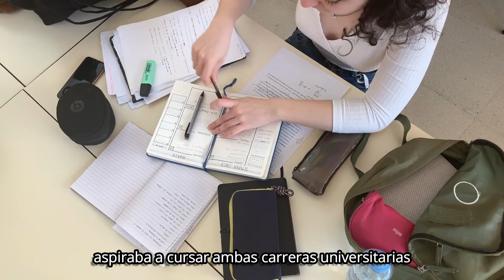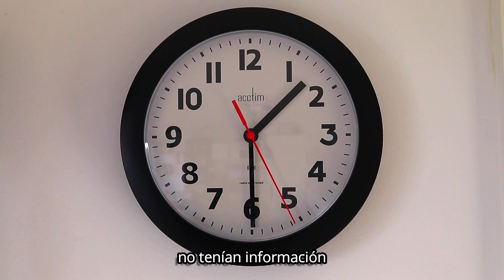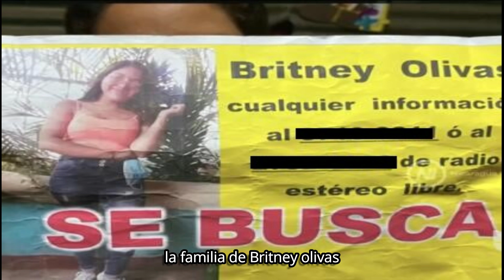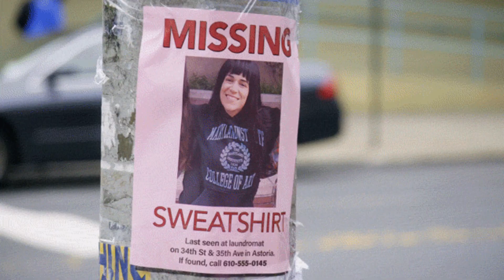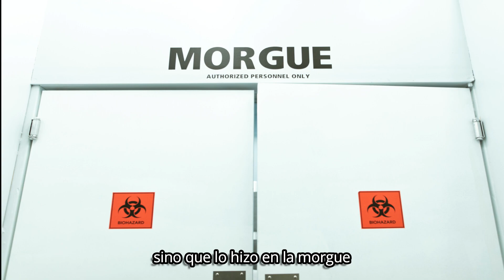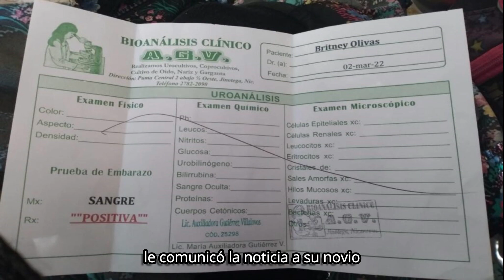Recibió 30 ESTOCADAS Por Negarse a INTERRUMPIR El EMBARAZO | Caso Britney Olivas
La mañana del jueves 10 de marzo, Britney Olivas se preparaba para salir de casa a realizar algunos pendientes que no podían esperar, pues ese día hasta dejó de acudir a su trabajo para resolver lo que le urgía. Se vistió, se maquilló y aunque lucia impecablemente bonita, los familiares vieron en su actitud algo de preocupación, pero no le dieron más importancia. Britney se despidió de su madre, prometiendo regresar, algo que lamentablemente no ocurriría.
El cuerpo de Britney, de 17 años, fue encontrado el 12 de marzo del 2022 en el camino Estelí – La concordia. El cadáver se encontrada con signos de ensañamiento, su rostro había sido cortado al punto de ser irreconocible. Las investigaciones revelaron a un solo sospechoso, su novio. El crimen no solo dejaría conmocionada a la población por la violencia con la que se realizó, sino también por el motivo que llevo al novio de la chica a cometerlo.

Descargo de Responsabilidad: Toda la información aquí expuesta es de dominio público. Este video ha sido creado para dar a conocer el caso, víctimas involucradas o información correspondiente. No se publica información falsa de manera intencional ni hacemos investigaciones adicionales para esclarecer hechos que no han sido resueltos o expuestos de manera oficial y pública. Sólo y únicamente recabamos información y la condensamos en un video.